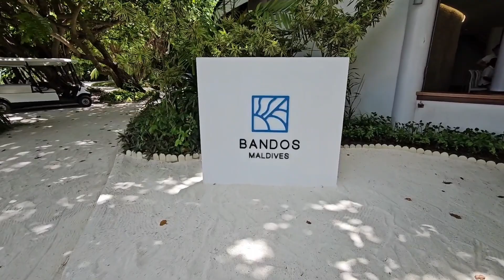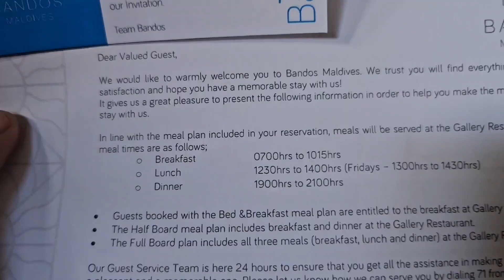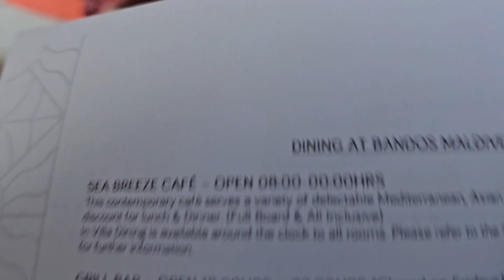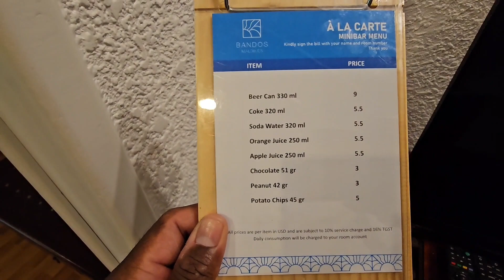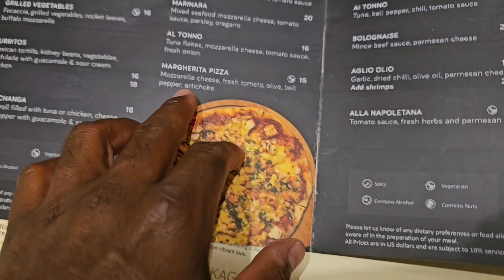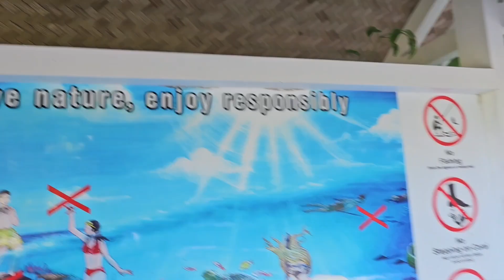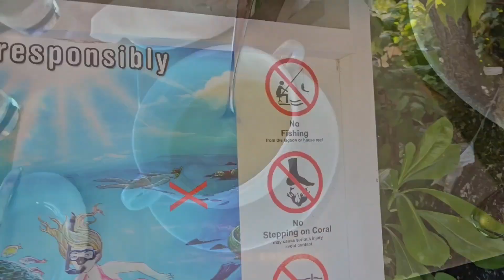Bandos maldives resort and spa stay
Bandos resort and spa in maldives